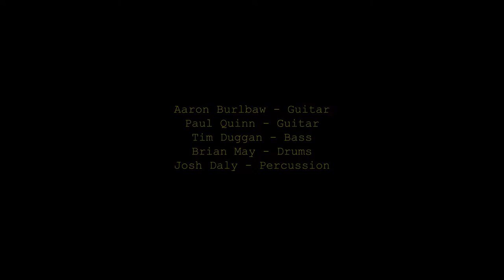Acoustik Element - Whitaker Festival Demo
Acoustik Element's performance at Botanical Garden's Whitaker Festival June 27, 2018

Director of Photography - Alvaro Aro

Aaron Burlbaw - Guitar
Paul Quinn - Guitar
Brian May - Drums
Josh Daly - Percussion
Tim Duggan - Bass